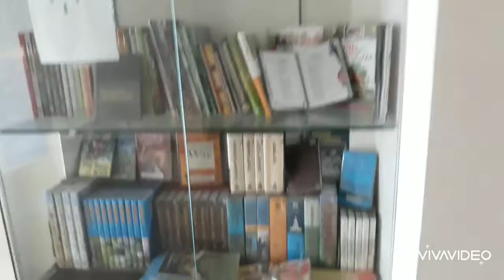Termites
Termites found in a glass built-in book shelves! For termite extermination treatment